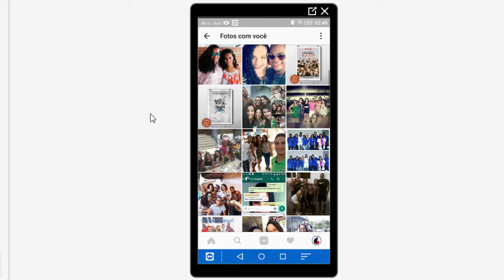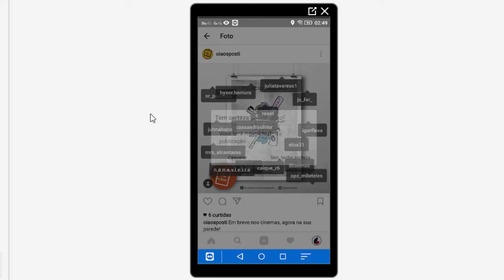Como remover marcação de fotos no instagram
Foi marcada(o) em uma foto indesejada no instagram?Saiba como remover essa marcação conferindo nosso tutorial e aproveite e curta nossa página no facebook